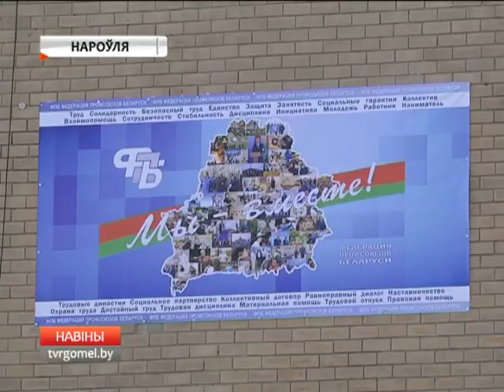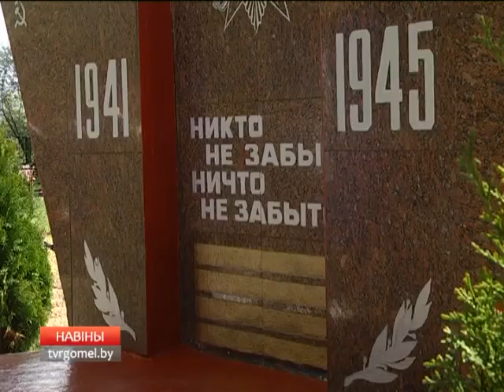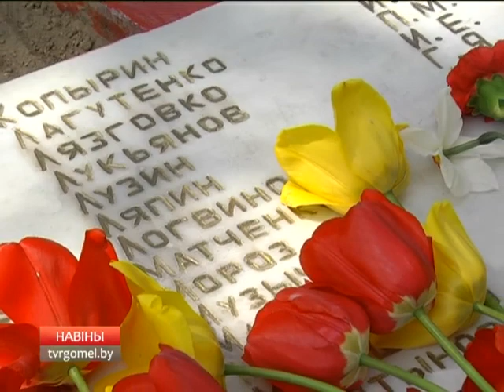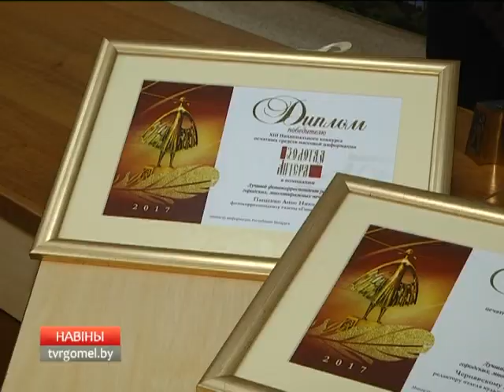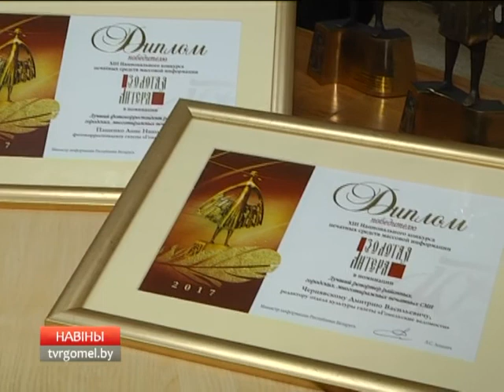06.05.2017 НОВОСТИ 20.00